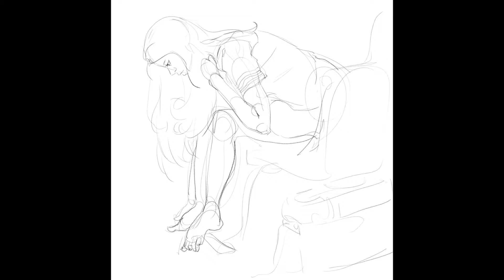#356 의자에 앉아있는 생머리 여성 그리기, Let's sketch it in ! speed drawing ! with photoshop